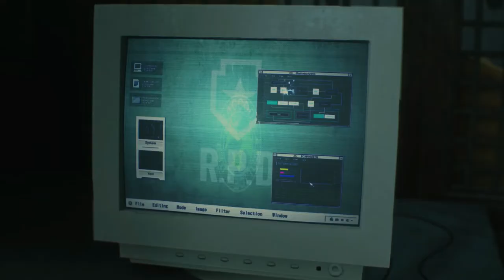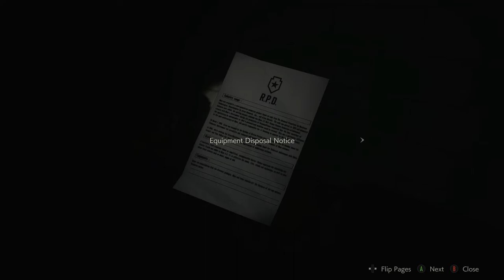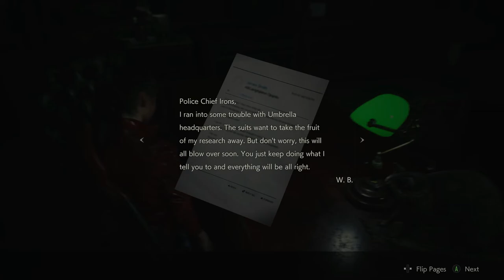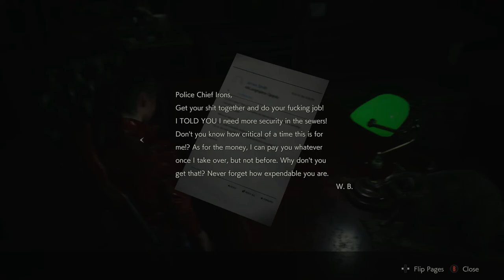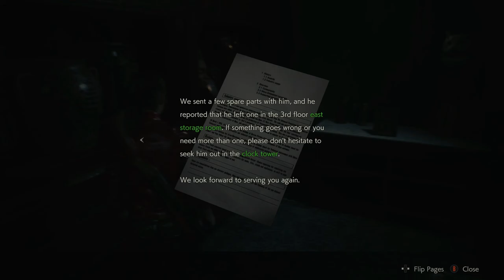CHIEF IRONS IS SICK - RESIDENT EVIL 2 REMAKE #16 CLAIRE B (1080p 60fps XBOX SERIES X)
When the T-virus suddenly breakout in racoon city due to infected animals and water supply from the spencer mansion explosion 6 weeks ago the entire city is infected without any resistance. after the city has fallen 2 unlucky people make their way into the city Leon S. Kennedy a rookie cop who is last to his first day and Claire Redfield the sister of Chris Redfield who she is searching for. Once we begin the story both Claire and Leon are separated and depending on which scenario you choose one makes it to the police station while the other is always just missing the other. Survive terrifying encounters with zombies, mutated lickers and MR X a tyrant on the hunt for any survivors. Meet iconic Resident evil characters such as Ada Wong and William burkin and fight against the new G-virus which has it own set of horrible mutations.
This Playthrough of Resident EvIl 2 Remake will include all bosses, cutscenes, ending and review